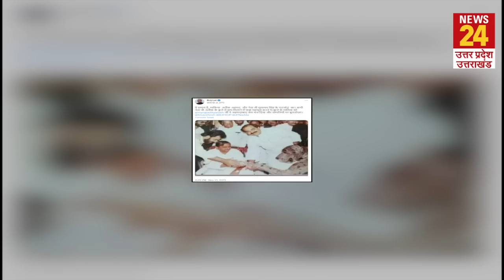Atiq Ahmed पर मेहरबान थे Mulayam Singh Yadav, सपा सरकार बचाने को दी थी बड़ी कुर्बानी | News24 UP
Atiq Ahmed पर मेहरबान थे नेताजी Mulayam Singh Yadav, सपा सरकार बचाने को दी थी बड़ी कुर्बानी